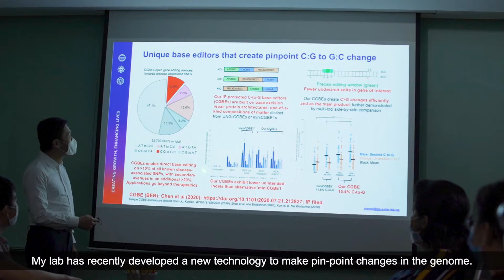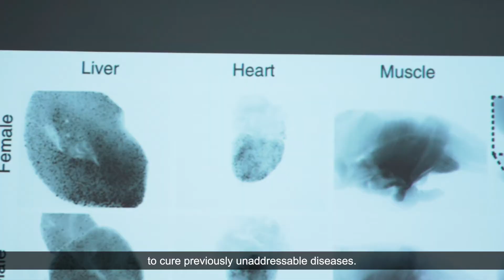Young Scientist Awards 2020: Dr Chew Wei Leong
Congratulations to Dr Chew Wei Leong, recipient of the Singapore National Academy of Science Young Scientist Awards 2020 in the Biological & Biomedical Sciences Category.

“For his work in gene editing therapy”

Dr Chew Wei Leong is a Senior Research Scientist at A*STAR's Genome Institute of Singapore (GIS).